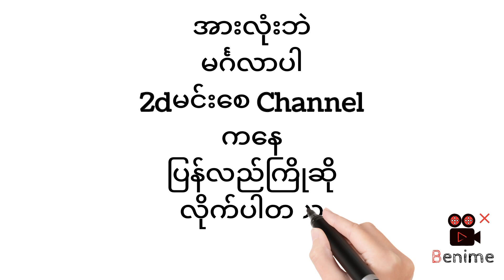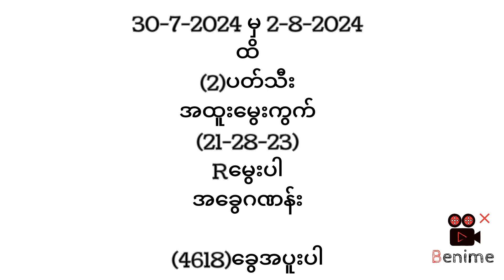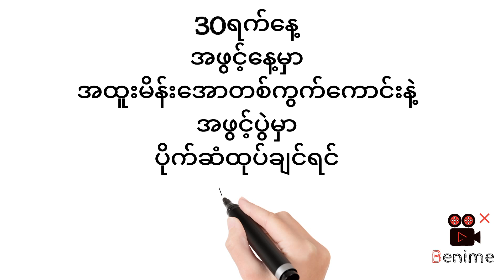July 30, 2024